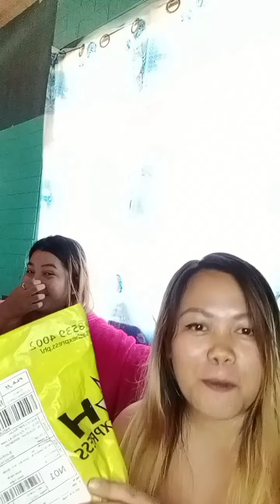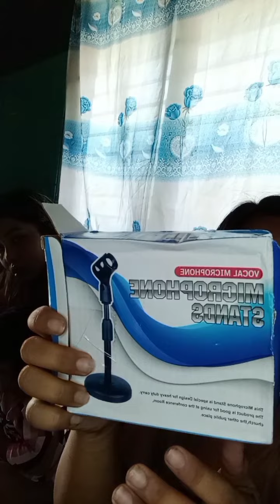Unboxing Mystery Box | First ever try | Shoppee | Team Palaloves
This is our very first TRY for Myster Box!